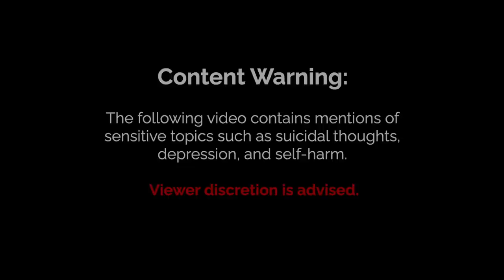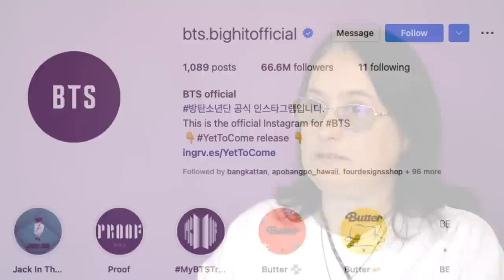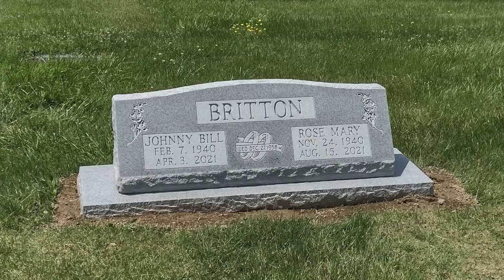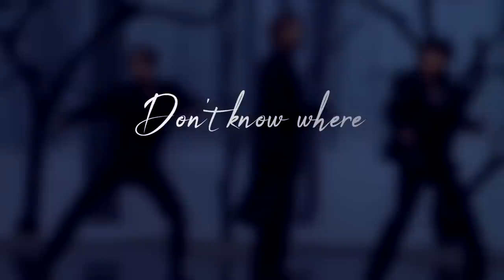BTS ARMY Documentary: You Never Walk Alone | Part 1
Thank you to all the ARMYs that shared their stories, sent in footage, and gave us the encouragement to complete this project. The impact BTS has on the lives of millions is truly amazing. Please look forward to Part 2 of this documentary next week Wednesday where even more ARMYs share the influence of BTS!